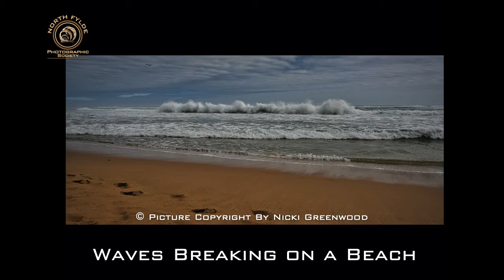Third Seasonal Print Competition Entries 2019/20, by North Fylde Photographic Society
With the 2019/20 season cut short due to unforseen circumstances, North Fylde Photographic Society's final competition of the season went unseen. We decided to put together this video of the entries for members and guests to take a look at the images entered. Scores were submitted by the judge, Ken Ainscow DPAGB BPE5*, which are available on our